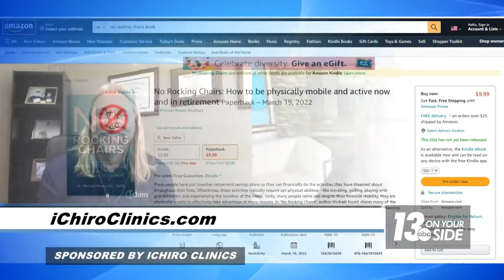Retire with mobility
Dr. Kwast and Catherine of WZZM discuss his new book, "No Rocking Chairs", how to stay mobile now and into retirement.  Most people want to retire so they can do stuff.